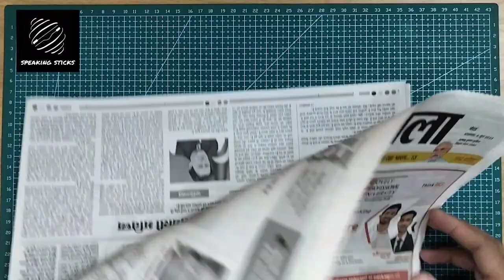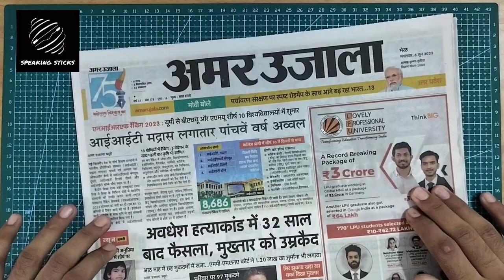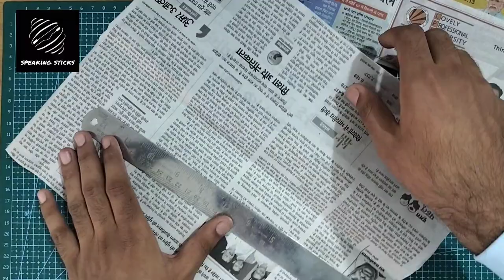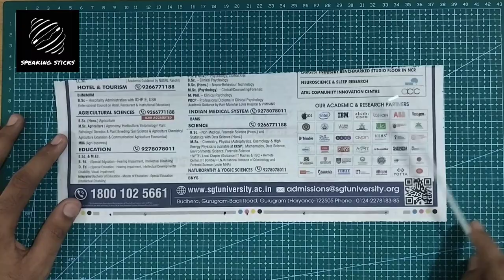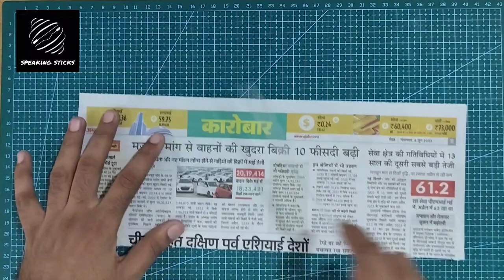HOW TO MAKE NEWSPAPER STICKS WITH THE HELP OF KNITTING NEEDLE | IN HINDI | SPEAKING STICKS ✨✨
In this video, will be learning to make Newspaper Sticks useing waste materials and newspaper. So guys get ready to DIY out your creativity idea 🥰✨
GADGETS USED WHILE MAKING THE VIDEO
1. Camera mobile - 108mp
2. Tripod stand - Gadgetdhaba Adjustable tripod stand
3. Green screen - Hiffin
4. Software - ("Inshot")
5. Mobile - ("oneplus nord ce 3 lite")
6. Grid board -  ("A3 size ")
ITEMS USED FOR MAKE THE CRAFT
1. SOME NEWSPAPER
2. FEVICOL
3. KNITTING NEEDLE
4. SCISSOR /CUTTER
5. RULER